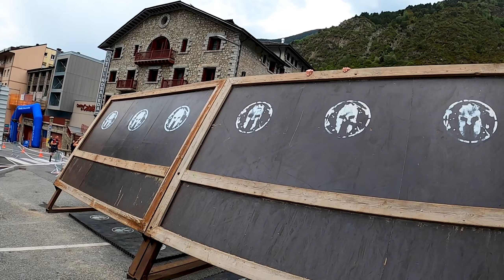Spartan Race - Andorra 🇦🇩 2023 (All Obstacles)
Explore Spartan Races, OCR, and trail running adventures worldwide with me! 🏃‍♂️🌎 I bring you GoPro videos capturing the excitement of races and the beauty of trails in different countries.

This time: Spartan Race Super - Andorra.